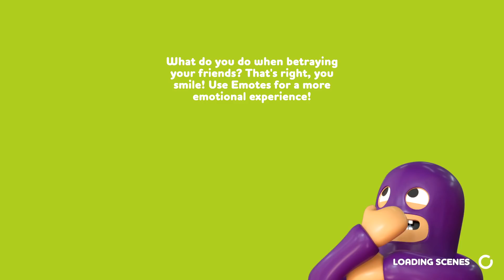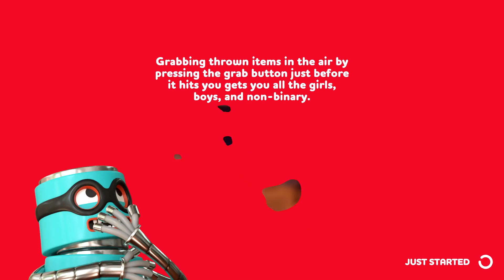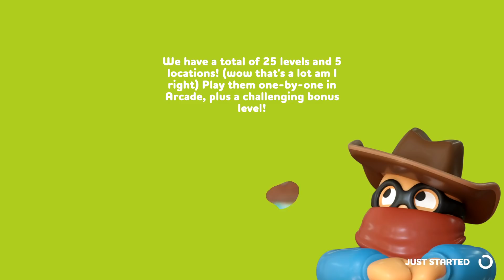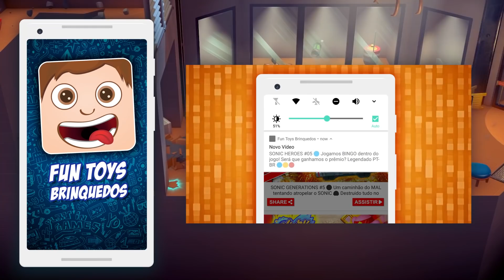RUBBER BANDITS #3 - Modo diferente de LUTA, BATALHA em FAMÍLIA - 4 JOGADORES dos Bonecos Engraçados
Mostramos um MODO DIFERENTE, desta vez não precisa fugir com mais dinheiro, agora é LUTA que nem o Gang Beasts e Havocado!
E com 4 jogadores sempre é mais ENGRAÇADO!
Para quem você vai torcer???

BATALHA em FAMÍLIA, Modo diferente de LUTA, 4 JOGADORES dos Bonecos Engraçados, RUBBER BANDITS #3